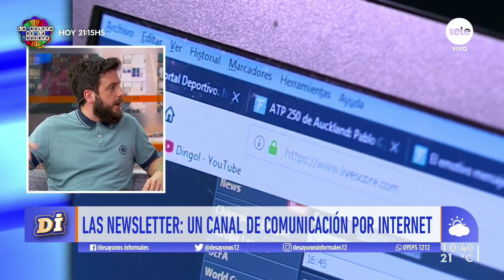Los nuevos medios y contenidos digitales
Conversamos con los periodistas Sebastián Auyanet y Facundo Macchi sobre los nuevos formatos y el impulso de las newsletter.